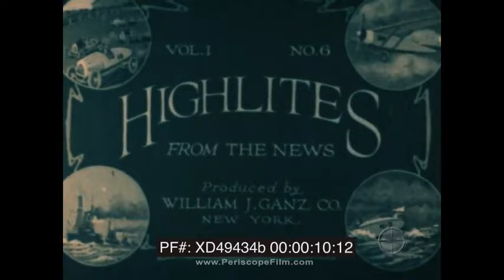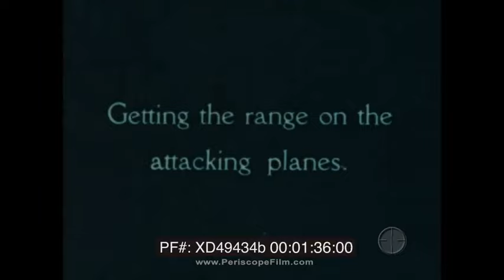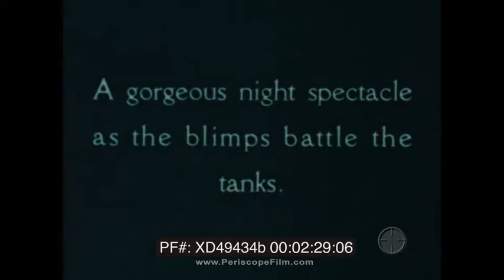" HIGHLITES OF THE NEWS " 1920s ANTI-AIRCRAFT & ARMOR EXERCISES FORT TILDEN, NEW YORK XD49434b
This short film released by the William J. Ganz Co. of New York was one of a series of films made for "toy" 16mm film projectors. These toy projectors were equipped with standard light bulbs and could be used by children without much risk of accident, as they didn't generate high heat. The film starts with footage of anti-aircraft guns being exercised at Fort Tilden, New York. Barrage balloons are evident in the sky. At 1:20, a dirigible or zeppelin is visible. At 1:37, a large optical rangefinder is used to adjust fire at the "enemy planes". At 2:24, tanks are seen silhouetted against star shells and incendiary bombs. The film ends with an aerial shot of the battlefield.